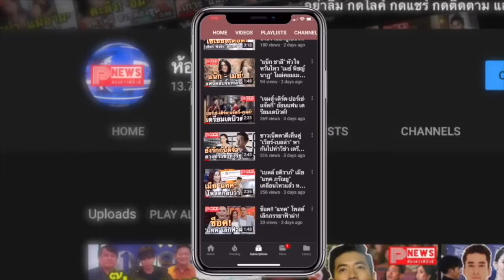ห้องข่าวพีนิวส์ | "โบว์-มิกค์" จัดทริปหวานสไตล์ฮิปเตอร์ น่ารักมุ้งมิ้งถูกใจแฟนคลับ